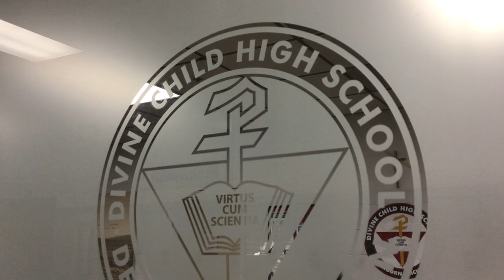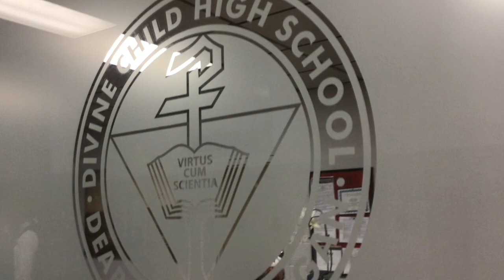A Message from the Class of 2022